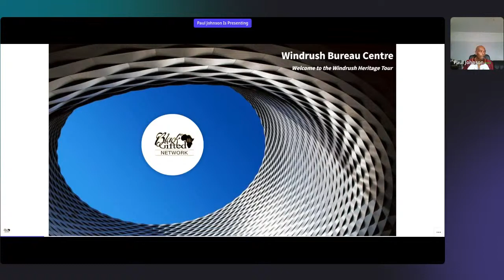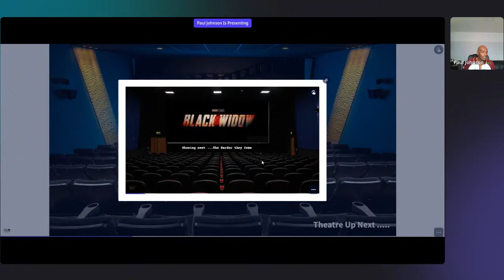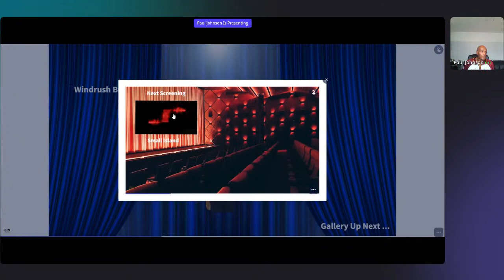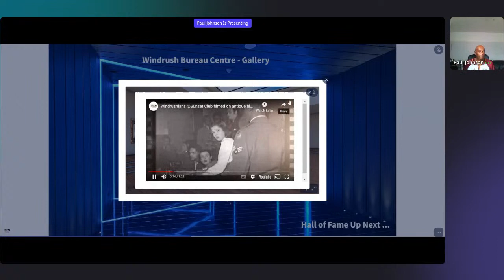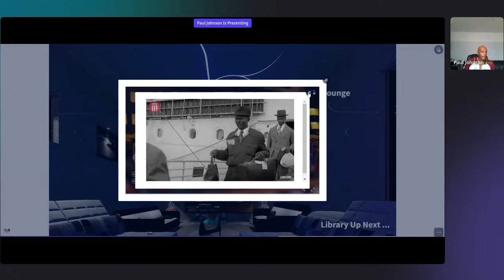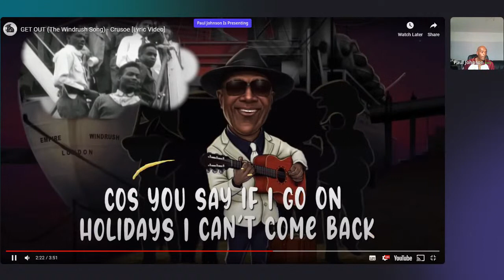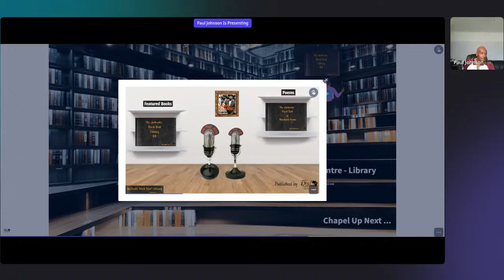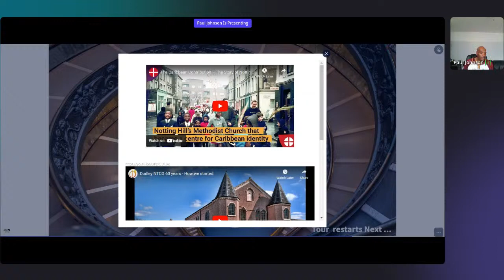Windrush 75th Anniversary Summit-Windrush Bureau's - Cultural Heritage Centre-1